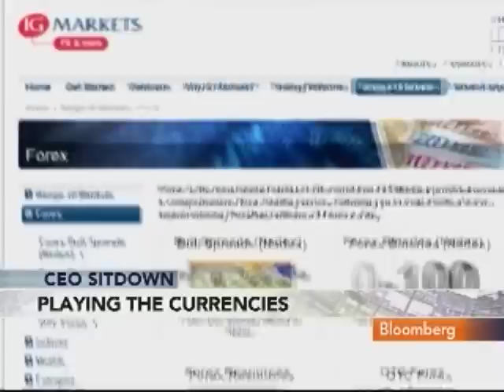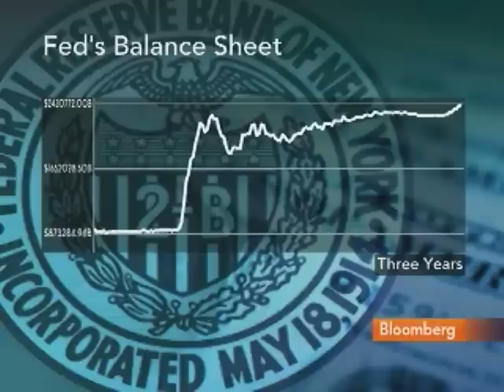IG's Cook Says More Retail Investors Trading Currencies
Jan. 4 (Bloomberg) -- Daniel Cook, chief executive officer of IG Markets Ltd., talks about the rise in retail investors trading currencies.
     Cook also discusses IG Markets' foreign-exchange trading services. He talks with Pimm Fox on Bloomberg Television's "Taking Stock." (Source: Bloomberg)